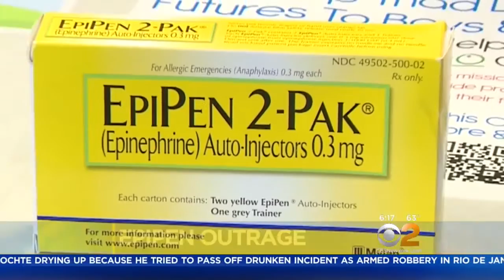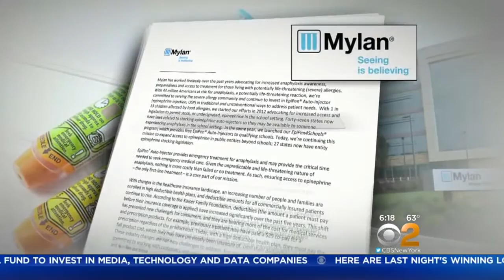EpiPen Price Concerns